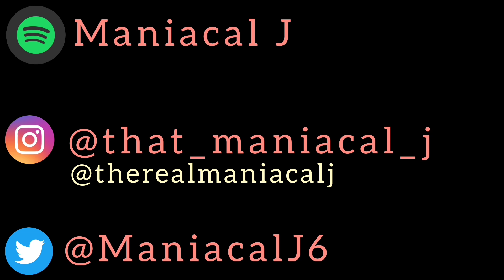C-Mob - Attention (ft. Layzie Bone) (REACTION)